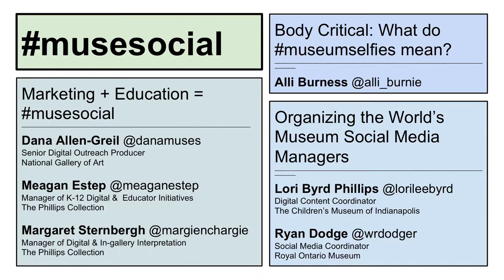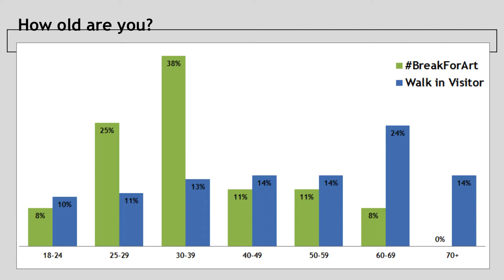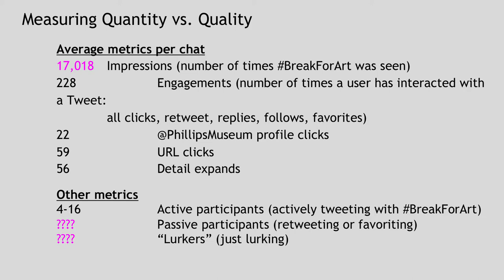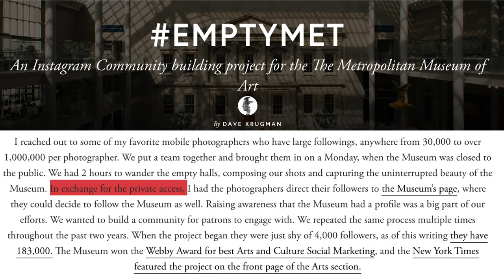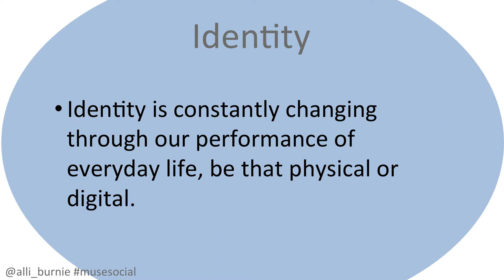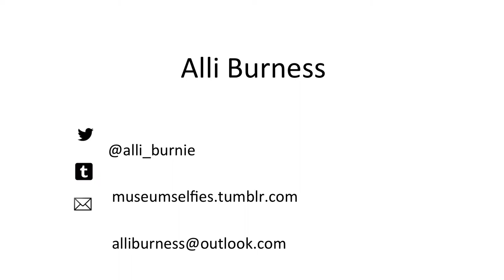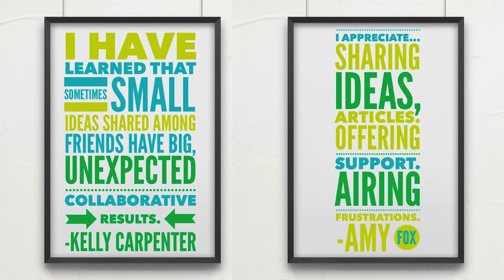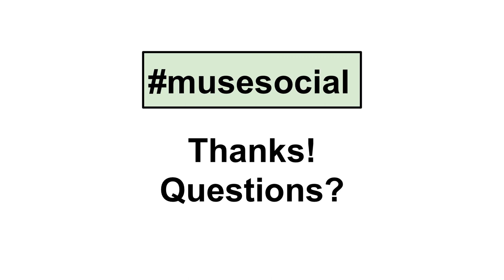MCN 2014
Chair: Emily Lytle-Painter, Senior Digital Content Manager, Los Angeles County Museum of Art

BODY CRITICAL: WHAT DO MUSEUMSELFIES MEAN?
Presenter: Alli Burness, Independent

MARKETING + EDUCATION = MUSESOCIAL?
Presenters: Dana Allen-Greil,
Senior Manager of Digital Outreach, National Gallery of Art; Margaret Collerd, The Phillips Collection; Meagan Estep, The Phillips Collection

ORGANIZING THE WORLD’S MUSEUM SOCIAL MEDIA MANAGERS
Presenter: Lori Phillips, Digital Marketing Coordinator, The Children’s Museum of Indianapolis